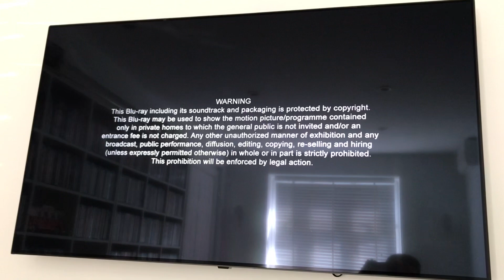Closing to Sorry We Missed You UK Blu-Ray (2020)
Requested by Mosley likes C.T. Alliance Battle.

1. Warning screen
2. “The views expressed” notice
3. Difuze logo
4. Blu-Ray menu